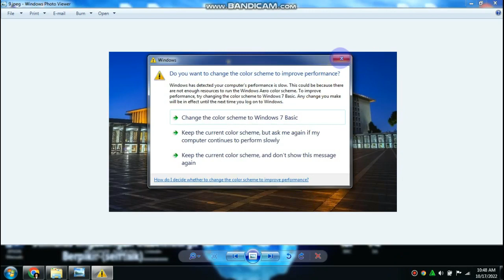9 Fakta Menarik dari Koh Steven Indra Widowo yang Menginspirasi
Di video kali ini kita akan membahas tentang 9 Fakta Menarik tentang Koh Steven Indra Widowo yang Bisa Menginspirasi Kita. Ini bisa menjadi inpirasi bagi umat Islam lainnya dalam beramal di jalan Allah.

Silahkan ditonton sampai selesai ya,

Terima kasih.